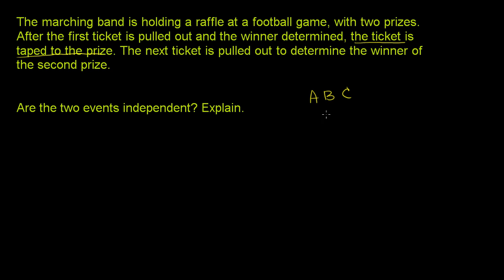Independent or dependent probability event? | Precalculus | Khan Academy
Courses on Khan Academy are always 100% free. Start practicing—and saving your progress—now

This time around we're not going to tell you whether we're working on a dependent or independent probability event problem. You tell us!

Precalculus on Khan Academy: You may think that precalculus is simply the course you take before calculus. You would be right, of course, but that definition doesn't mean anything unless you have some knowledge of what calculus is. Let's keep it simple, shall we? Calculus is a conceptual framework which provides systematic techniques for solving problems. These problems are appropriately applicable to analytic geometry and algebra. Therefore. precalculus gives you the background for the mathematical concepts, problems, issues and techniques that appear in calculus, including trigonometry, functions, complex numbers, vectors, matrices, and others. There you have it ladies and gentlemen. an introduction to precalculus!